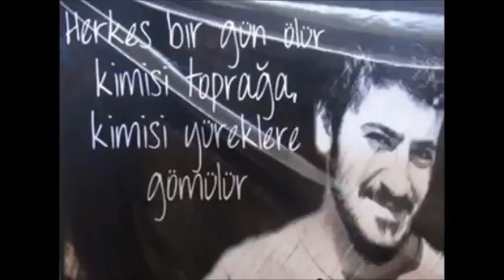Eskİşehİr Kolektİf'ten Alİ İsmaİl'e ağıt